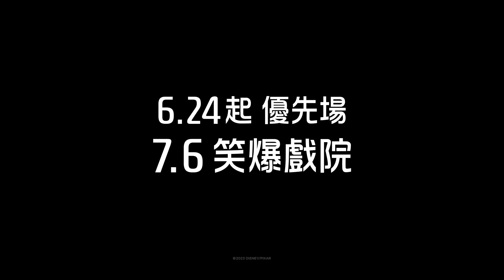[開聲聽🔉張敬軒 Serrini 靚聲加持] 迪士尼與彼思《元素大都會》宣傳片 - Change (粵語配音) (中文字幕)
【「元素城」將有巨變❗】隆重介紹📣 迪士尼與彼思創意打造《元素大都會》🌈！呢度嘅居民都遵守一個「規則」，但 小焰🔥同 阿水💧竟然打破常規，結果會為元素城帶來乜嘢重大轉變⁉

🎙粵語配音版有💧張敬軒、🔥Serrini 靚聲加持搞笑聲演，必定擦出更多爆笑火花😂 千祈唔好錯過！🔥🎫火速撲飛：

💝凡購買迪士尼與彼思《元素大都會》優先場戲票2張，即可獲贈限量版咕𠱸1個！(數量有限，送完即止，密切留意預售日期，詳情請向戲院查詢。)

迪士尼與彼思《元素大都會》(Elemental) 6.24起 優先場 | 7.6 笑爆戲院！